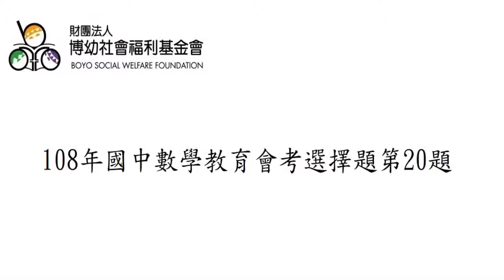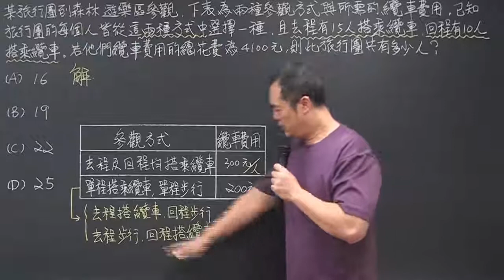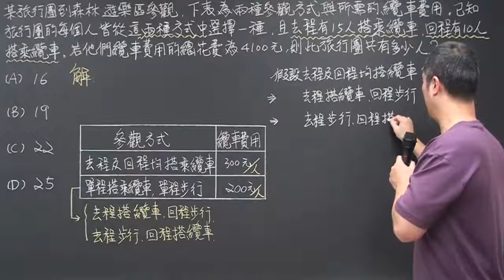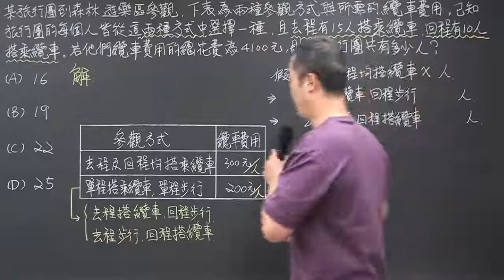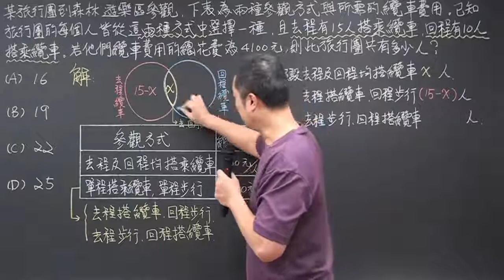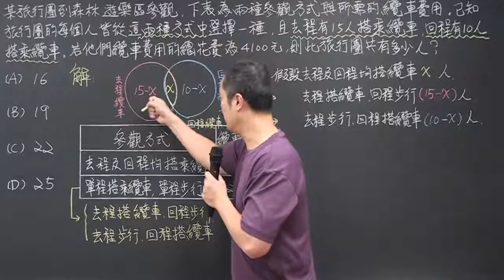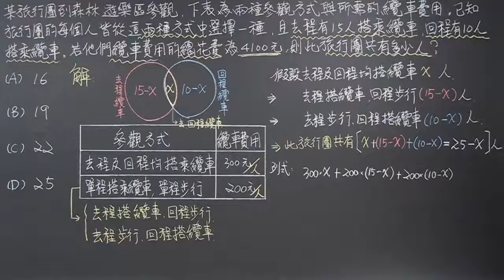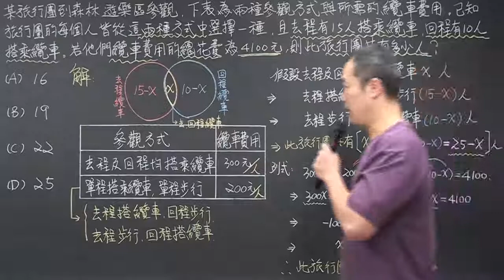108年國中數學教育會考選擇題第20題:集合問題(昭文老師講解)